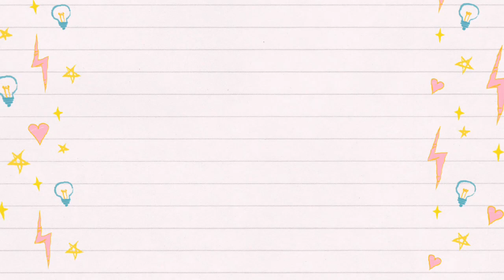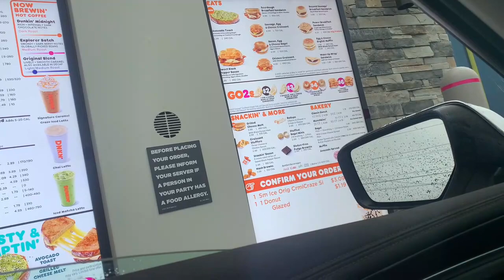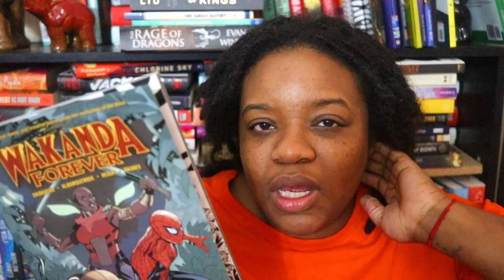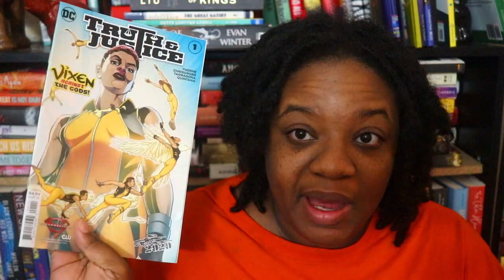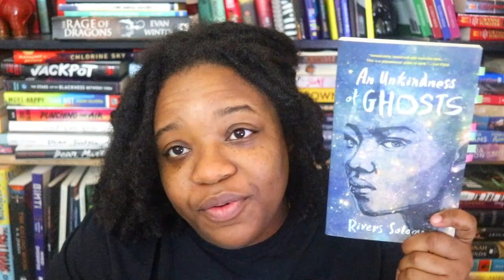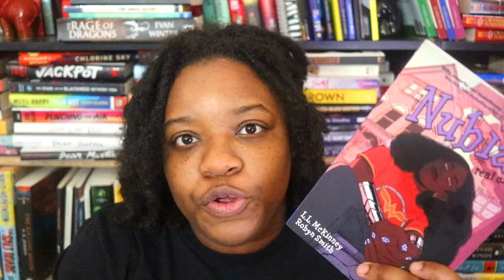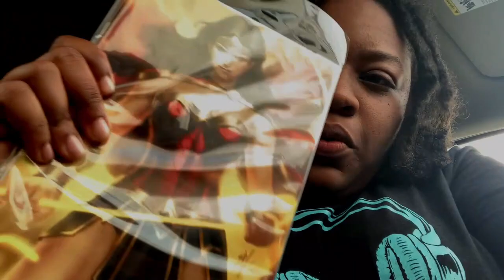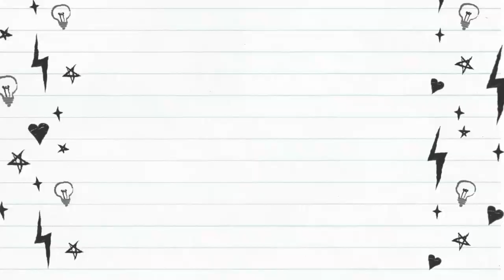COVID Vaccination, Coffee, and Chaos | March Reading Vlog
Hey ya'll! I hope you enjoy!

Booktubers Mentioned:
Bree @LocDBooktician
Nicole @WhoPickedThisBook

-Social Media-

Hey ya'll! So I'm back to do reading vlogs. Clearly this is my March Reading Vlog where I get my first round of COVID shots, drink a lot of coffee, and just try to function in complete chaos. There are a lot of great book recommendations so I hope you all enjoy.